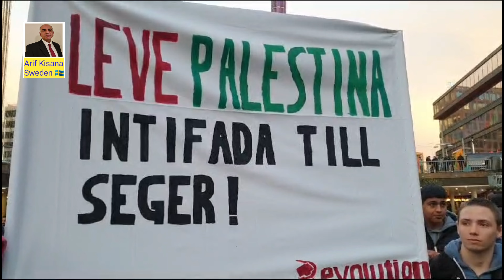سویڈن میں فلسطینیوں سے اظہار یکجہتی کیلئے زبردست مظاہرہ| سٹاک ہوم میں عوامی بھرپور شرکت|Arif Kisana